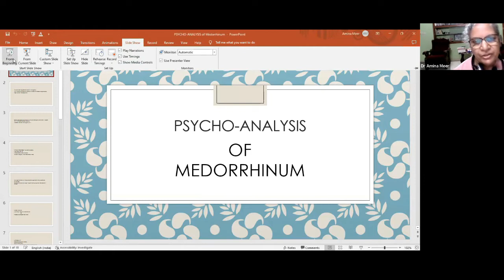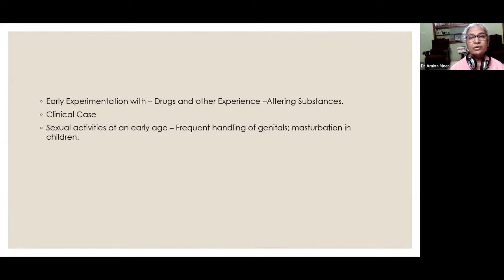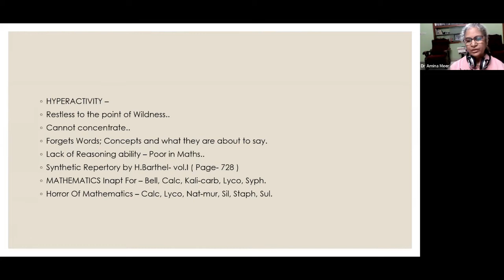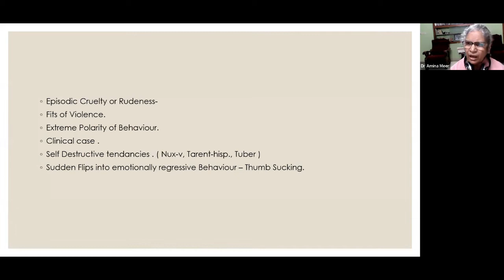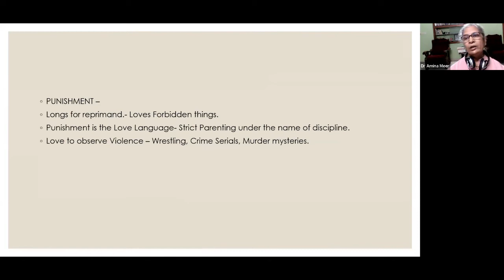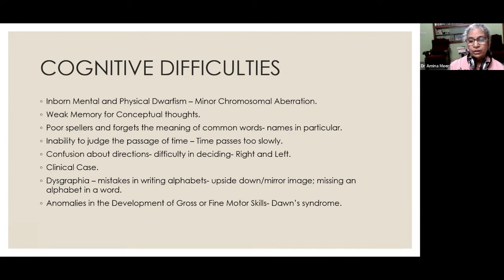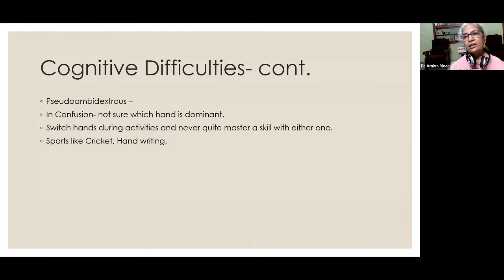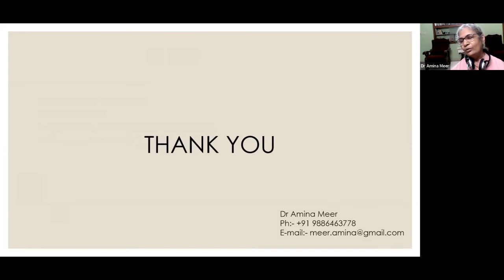INTERNATIONAL FORUM FOR PROMOTING HOMOEOPATHY [ IFPH ] - 779 Dr Amina Meer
Psycho Analysis of Medorrhinum Dr Amina Meer  IFPH Webinar 779   19th Oct 2022